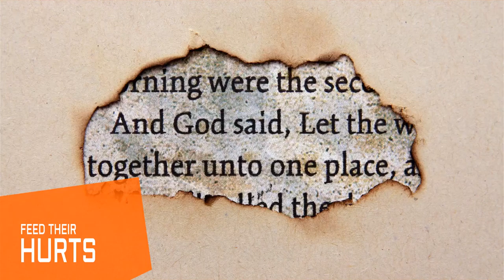Feed MY Starving Women - Website Trailer